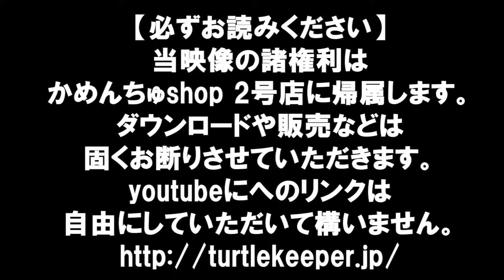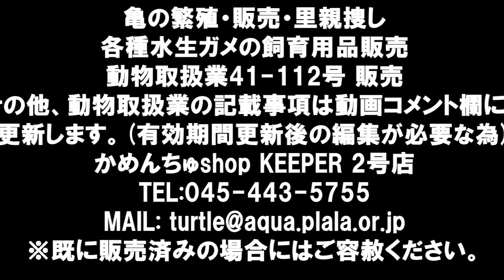【販売終了済】水槽の中にドラマがある♪ 亀大好きな乾燥テナガエビ【カンシャ】を食べる アンナンガメ♪ 投稿:かめんちゅshop2号店 のコピー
購入時の参考に、購入後の想い出に。詳細はサイトにてご確認ください。